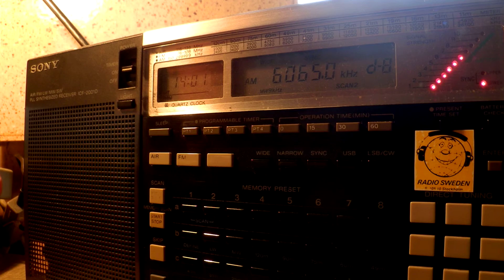28 02 2015 Radio Merkurs 1400 on 6065 LSB, 9865 AM Sala